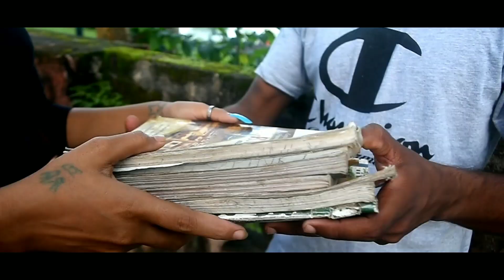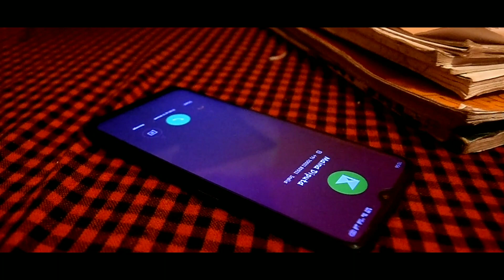INTEQAM !!!Hindi bewafa filim !!! Thukra ke mera pyar !!! Bewafa Love Story !!!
INTEQAM - Hindi Sad short film | Bewafa | Hindi sad video | Indian boys
HI,
Welcome to your YouTube channel Indian boys

Story Written by  Assad Ullah khan & Rofiqul islam

Directed by - Assad Ullah Khan
Edited by - Faizal khan
Produced by - Raja Nazimul Hussain  & Raihanul Islam Akand
Poster - Faizal Khan
Camera - Raj Creation
Locations -  Assad Ullah Khan

Raja !! Nazimul hussain
Sanjana sarki
Maina gayong
Biki gayong
Arju
Rofiqul islam
Assad ullah khan

.Video solved

1. Inteqam
2. Bewafa
3. Sad filim
4.bebafa short filim
5. Sad scene
6. Hindi Short Film
7. Indain boys